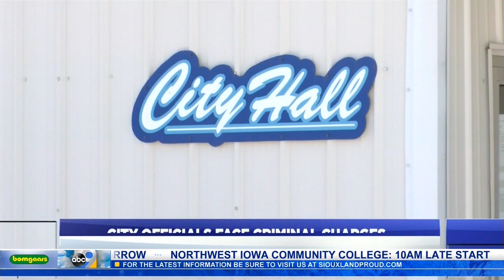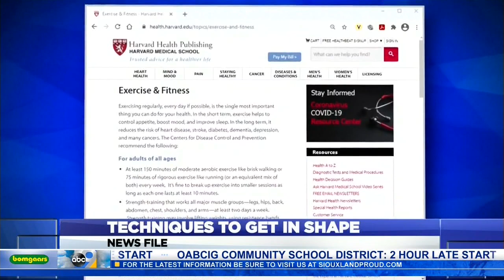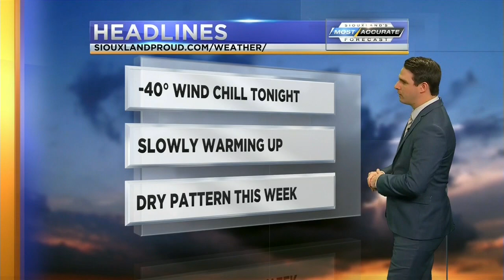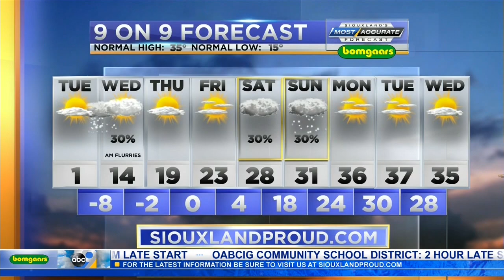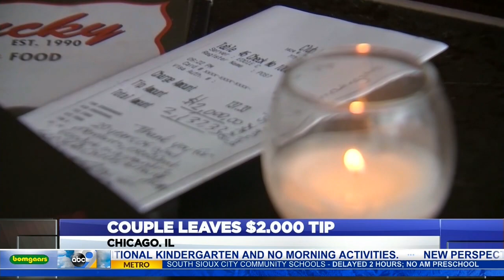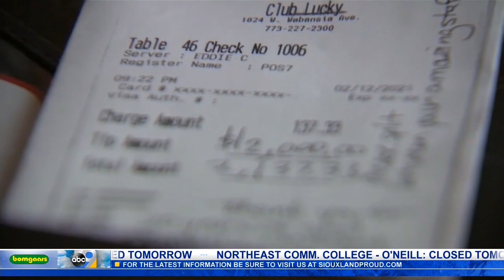KCAU News at 5 - February 15, 2021